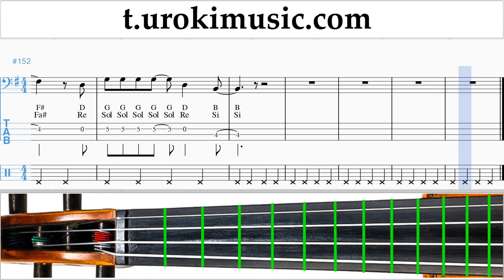วิธีการเล่นเชลโล Lady Gaga, Bradley Cooper - Shallow ตัวโน๊ต บทเรียน เชลโล um-i796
วิธีการเล่นเชลโล Lady Gaga, Bradley Cooper - Shallow ตัวโน๊ต บทเรียน เชลโล um-i796 กรุณาเขียนความคิดเห็นในการทำบทเรียนให้เป็นประโยชน์มากขึ้น?